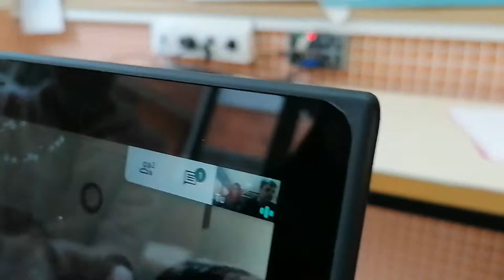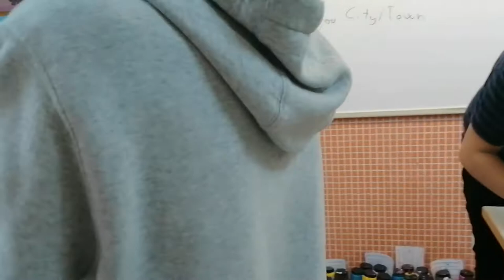Mystery Location Gameplay. 4t d'ESO.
dues classes de procedència desconeguda es connecten per vídeo conferència i alternativament, plantegen preguntes que només poden contestar-se amb un si o un no. Objectiu: descobrir a quina ciutat del món està cada grup classe.  Més info a